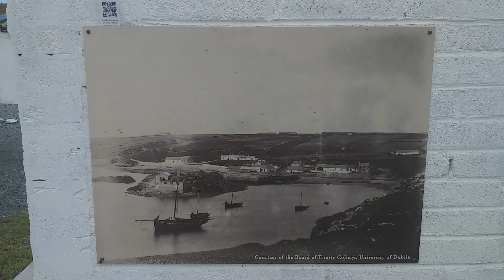Memories of Inishbofin,Wed the 2nd of August 2023. Follow me on YouTube on Barry Maher TV ⚘